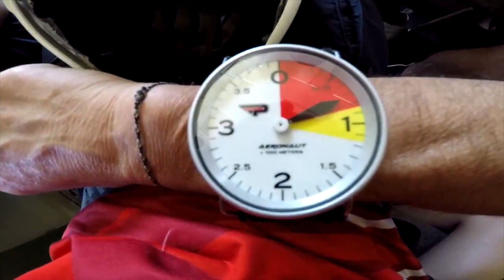Strangers skydiving together |What's stopping you?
You realize at the point of maximum danger is the point of minimum fear. It's bliss. -Will Smith

On August 14th, 14 Yes Theory members jumped out of a plane together. This video is intended to inspire as many people as possible.